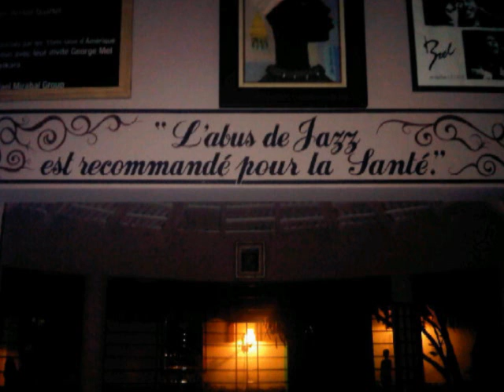Kephny Eliacin feat SEVEN - FE VAN ( live at JAZZY'Z )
video by Coralie Herard - Jan 15_ 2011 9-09pm